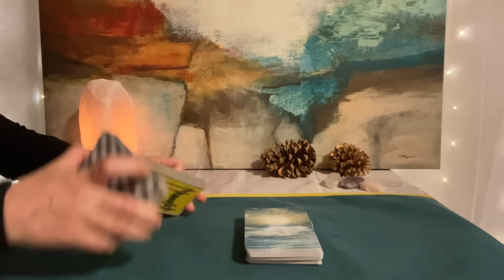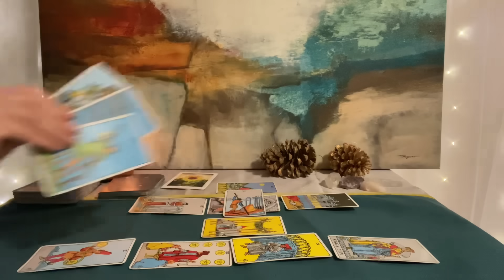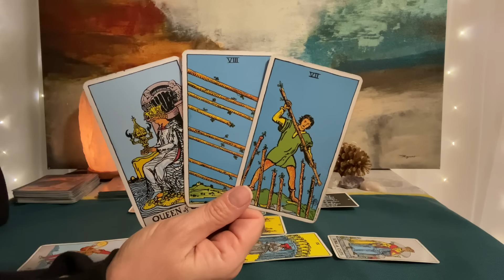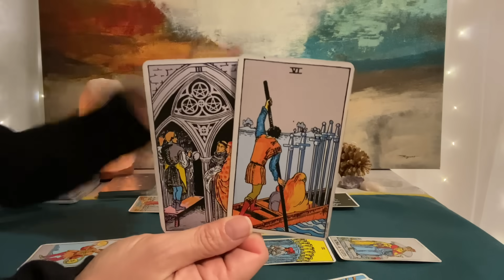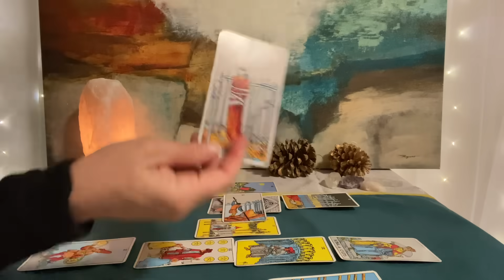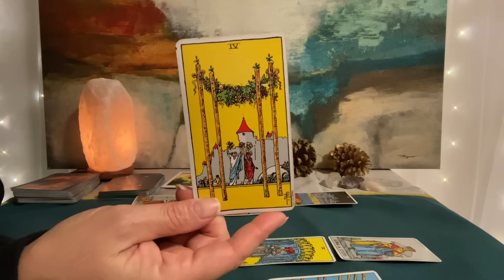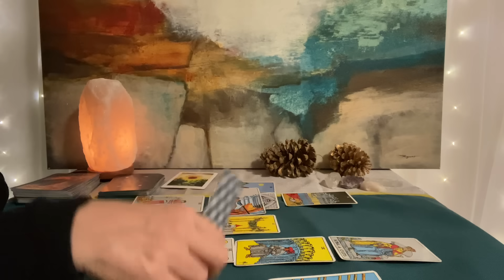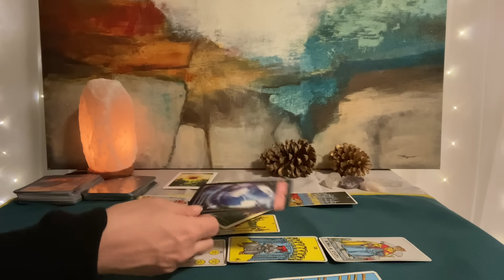VIRGO Tarot Mid Month November—Taking life to the next level❤️💰🌎